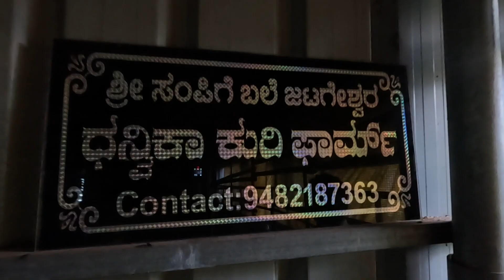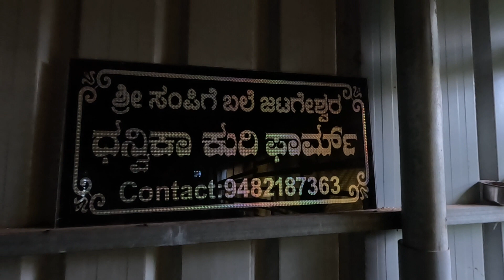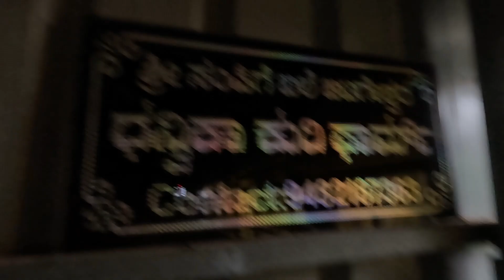ಕುರಿ ಸಾಕಣೆ, ಸಾಧಕ ಬಾದಕಗಳ ಬಗ್ಗೆ ನಮ್ಮೂರಿನ ರೈತನ ಜತೆ ಚರ್ಚೆ! | goat farming business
Location:  Bhatkal
Editing Software: Grass Valley edius 9

Ishwar Naik
From - Bhatkal, Uttara Kannada, Karnataka (India)